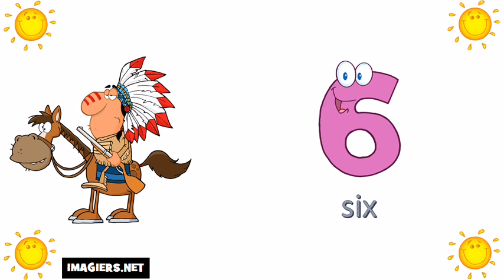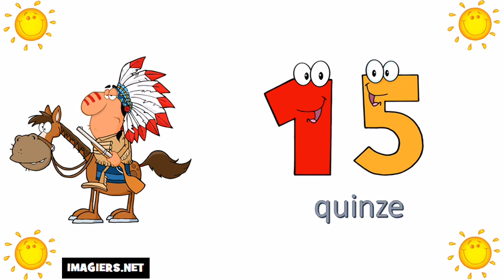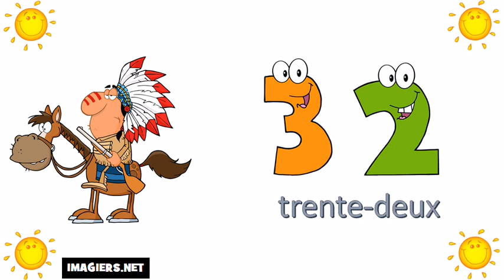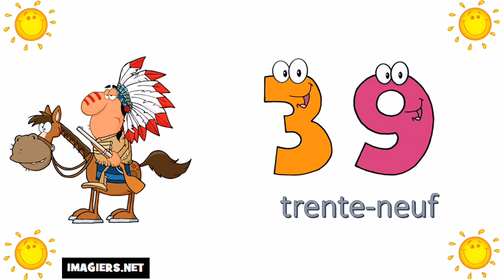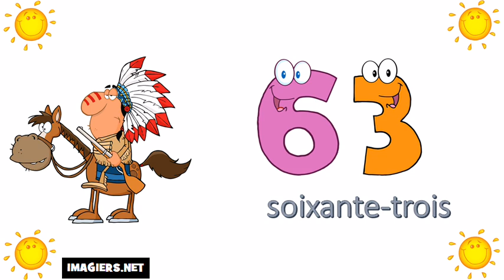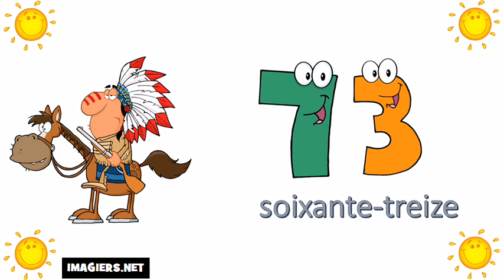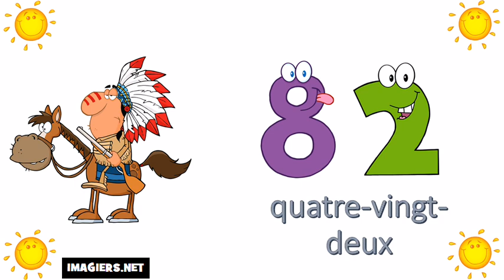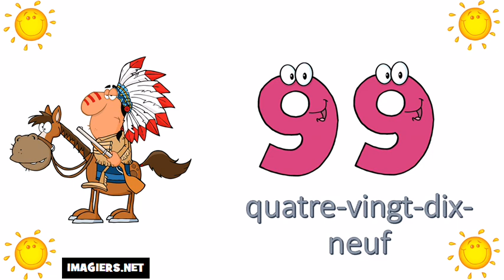Aprende Francés # Los números del 0 al 100